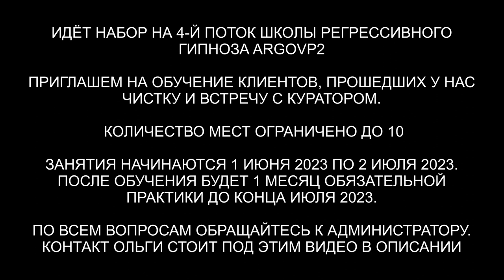Гуманоид и ящер | Зачем сущности воруют душу | ARGOVP2 регрессивный гипноз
✅ По вопросам сеансов - администратор Ольга Гуманоид и ящер | Зачем сущности воруют душу | ARGOVP2 регрессивный гипноз
00:00 Приветствуем Лигу
00:45 Неупокоенная Ангельская Душа
02:28 Поднимаем тонкую копию Марты
03:28 Спираль
04:55 Гуманоид и Ящер в паре
05:22 Бес
05:44 Гуманоид и Ящер делают копии
06:45 Продажа другим цивилизациям
07:07 Живая плазма
08:14 Кто ответственен за спираль
09:18 Кто разрешил делать копию человека
10:55 Реверс энергий
11:27 Сколько Бес находился в биополе
12:48 Бес снимает сапоги и ленты
14:02 Эмоциональный фантом
14:47 Отпускаем Беса
15:05 Ли на связи
16:13 Полнота Души
17:30 Отстегиваем каналы
18:14 Возвращаем Марту в биоробот Душа